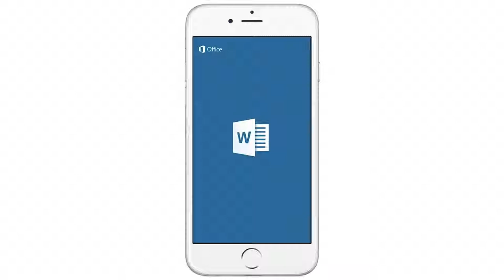Word for iPhone – view, create and edit docs for free